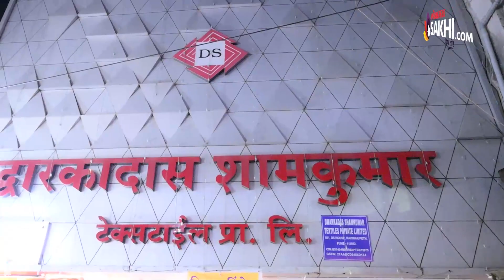पैठणी साडीचे New Collection खूप स्वस्तात? Paithani Saree New Collections | Lokmat Sakhi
तुम्हाला इथे 250 रुपयांपासून Semi Paithani साडी, त्याचबरोबर Original Paithani/ Pure Silk Paithani साड्यांचे new collection स्वस्त दरात मिळणार आहेत. अधिक जाणून घेण्यासाठी व्हिडीओ शेवटपर्यंत नक्की पहा.

Address
Dwarkadas Shamkumar Textile Pvt. Ltd.
691, Ravivar Peth, Kapad Ganj, Pune - 02
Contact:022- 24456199